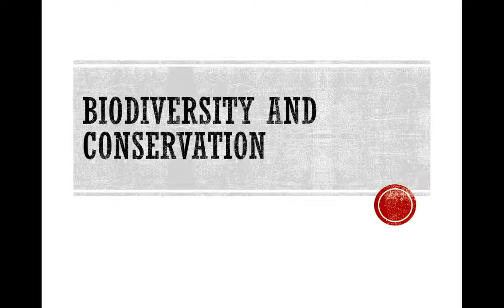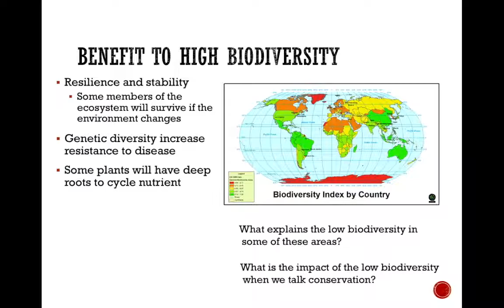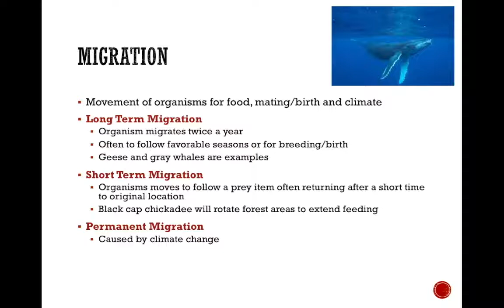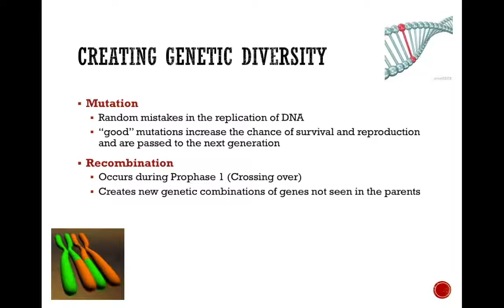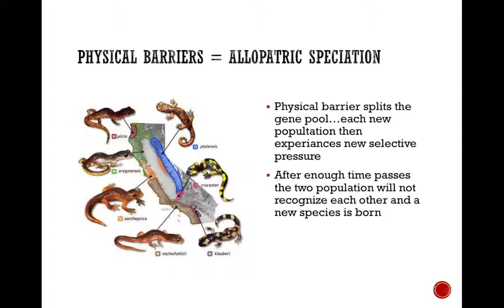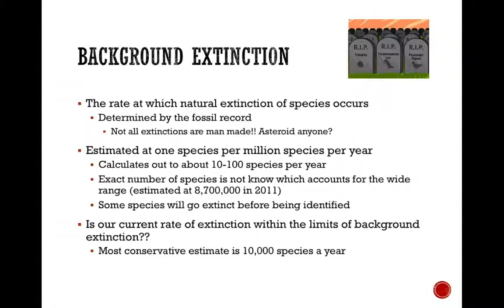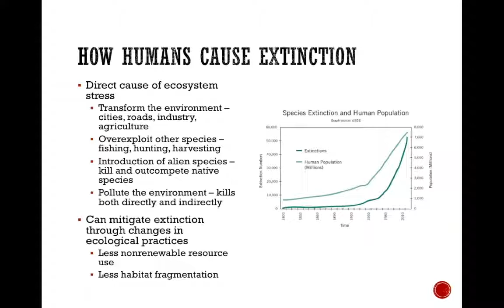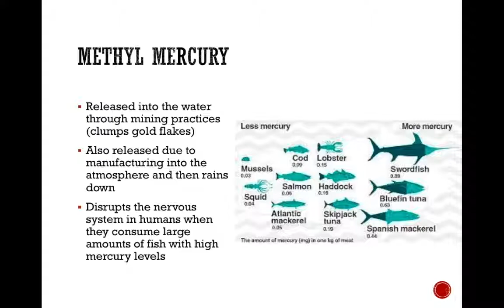Conservation and biodiversity lecture 1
Lecture with audio from class